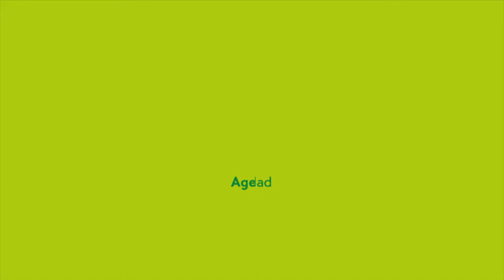CONTINUA LA OBRA DE DESAGÜES PLUVIALES EN AVENIDA PRESIDENTE PERÓN